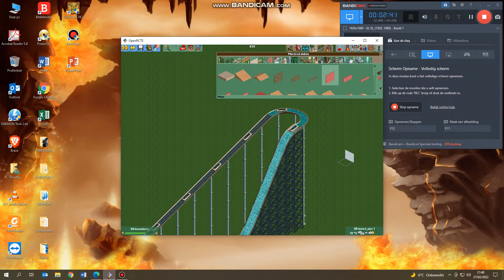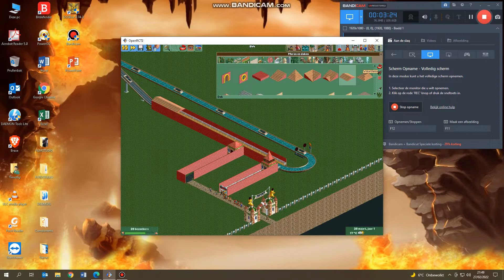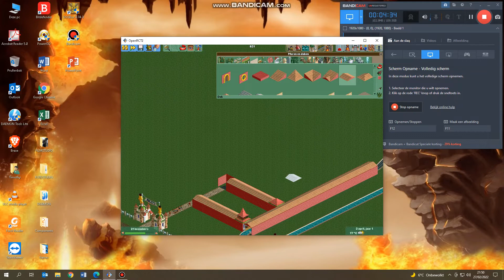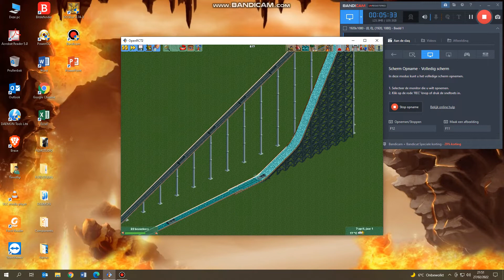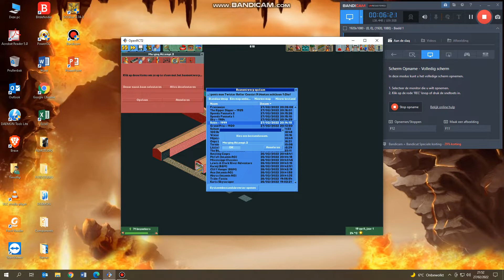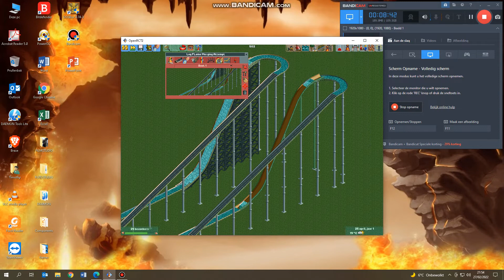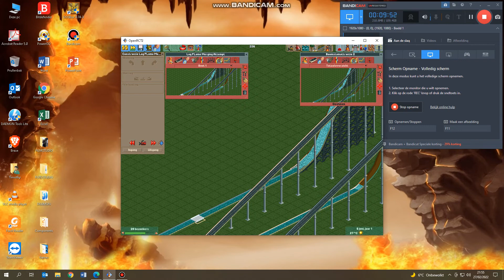My 2nd attempt to merging Water Ride parts!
My first attempt is a fail, look at Deurklink's Videos if you are stuck!